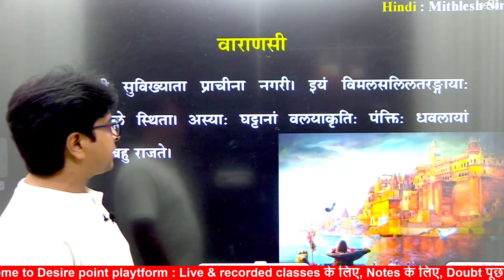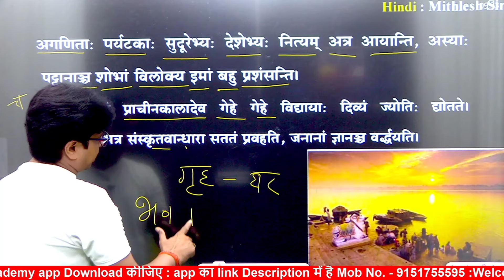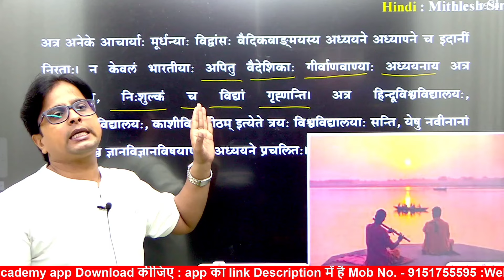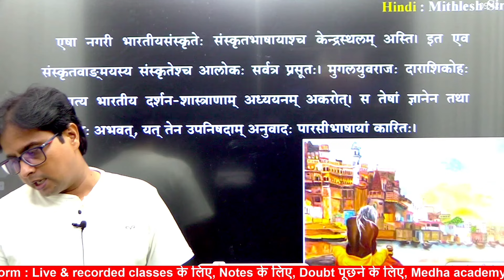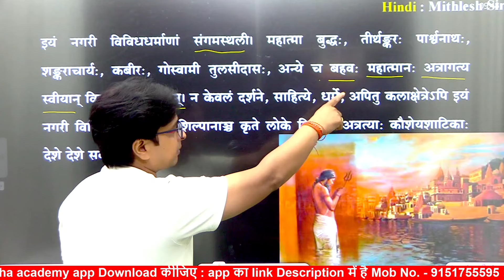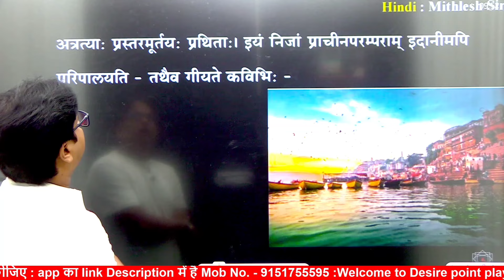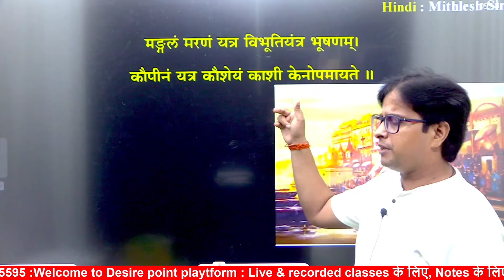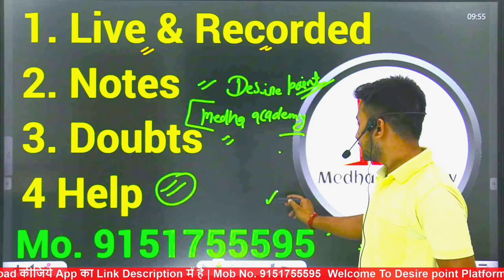Class 10 Sanskrit Chapter 1 Varanasi | Varanasi Class 10th Up Board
class 10 sanskrit chapter 1 varanasi
varanasi class 10th up board
varanasi class 10th sanskrit
varanasi class 10th
class 10th varanasi
class 10 hindi chapter 1 varanasi
class 10 sanskrit chapter 1 up board varanasi
class 10 sanskrit chapter 1 varanasi hindi anuvad
class 10 sanskrit chapter 1 varanasi hindi
varanasi class 10th sanskrit hindi anuvad
class 10th varanasi chapter
class 10th varanasi sanskrit anuvad
class 10th varanasi hindi
class 10 sanskrit chapter 1 varanasi in hindi
varanasi class 10th hindi anuvad
class 10 varanasi
वाराणसी class 10
varanasi class 10 hindi
varanasi class 10 sanskrit

✅👉 सभी Live Classes और Classes के Notes के लिए अभी हमारा Medha Academy App Download करें